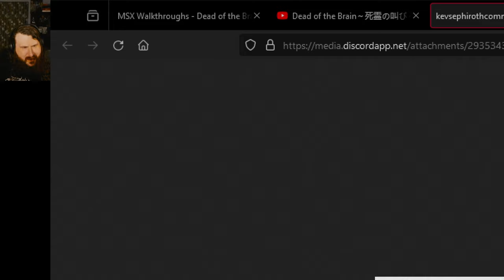Let's Try: DEAD OF THE BRAIN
As i tradition, Kevin plays a bizarre game every Easter/April Fool's Weekend. This time, he is defeated by DEAD OF THE BRAIN, a PC-98 Horror Visual Novel that received a new English fan-translation last year. Andrew and Jihun have risen from their graves to provide commentary.

We are emulating the PC-9801 game via Neko Project.